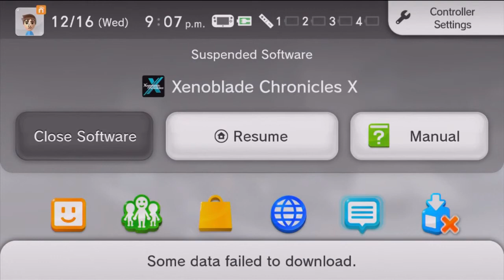Xenoblade Chronicles X part 7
Were you hoping for MORE CUTSCENES?! Then today is your lucky day!